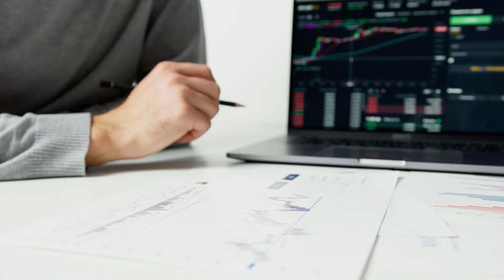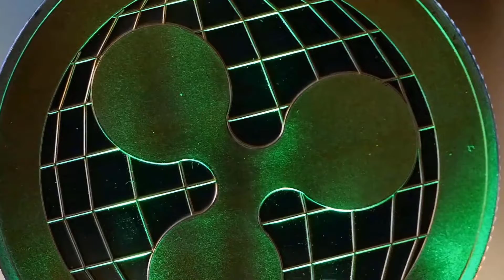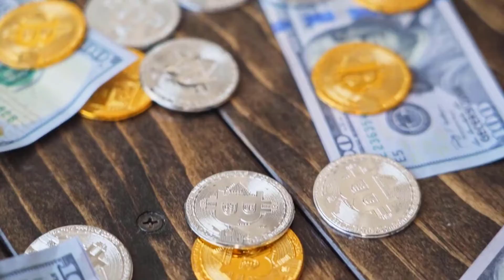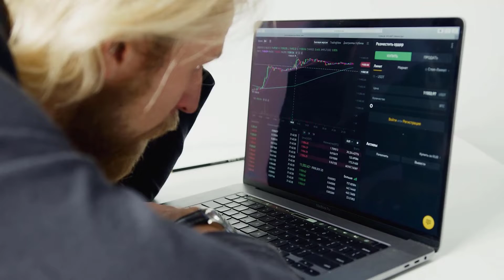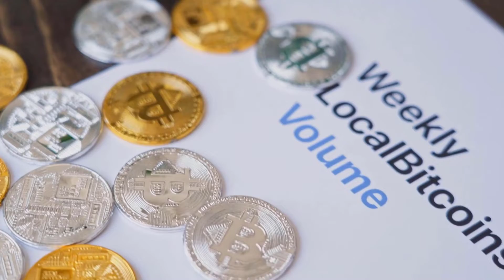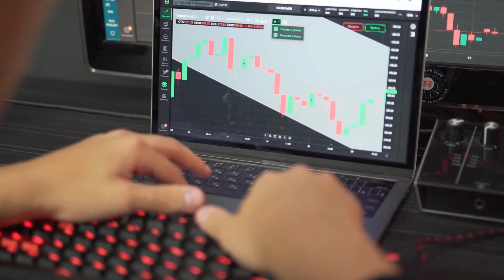SUN PRICE WILL X9000 AFTER THIS DATE?? - SUN PRICE PREDICTION 2023